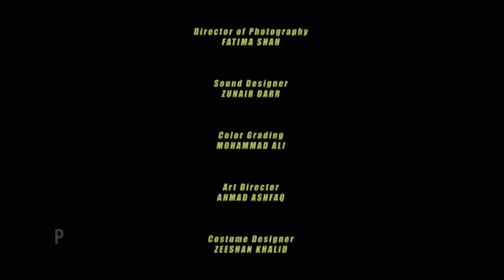Reduce Speed | Award Winning Short Film | A Portrayal of Karma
This video depicts the classic case of karma, what happens in the end, will totally take you by surprise.

Directed by: Zunair Dar

Lead Actor: Muhammad Kashif Toor

D.O.P: Fatima Shah